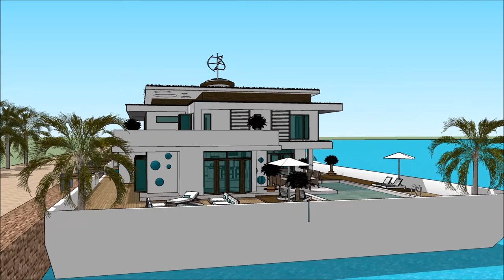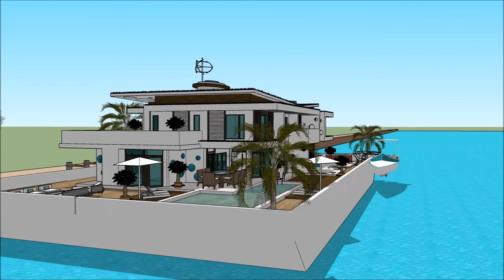arkkitehti insinööri talo 3d malli Talo urban sketchup finlandia arkkitehtuuri kelluva talo huvila A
The floating house villa houseboatzania launching an innovative high-end luxury yacht floating house villa mansion home design potentially as a display of exhibition of the arkkitehti insinööri talo 3d malli Talo urban sketchup finlandia arkkitehtuuri kelluva talo huvila A.

The collection of the Floating house villa houseboatzania concept of @arkkitehti insinööri talo 3d malli Talo urban sketchup finlandia arkkitehtuuri kelluva talo huvila Aconsists of high luxury and architectural art pieces in minimalism combined with living on the waterfront of the harbour.

The floating house villa mansion yacht design has the basis to sustain living with high standards and contemporary structural design - arkkitehti insinööri talo 3d malli Talo urban sketchup finlandia arkkitehtuuri kelluva talo huvila A with numerous of prospects for excessive living and celebrating the desire of life worldwide: